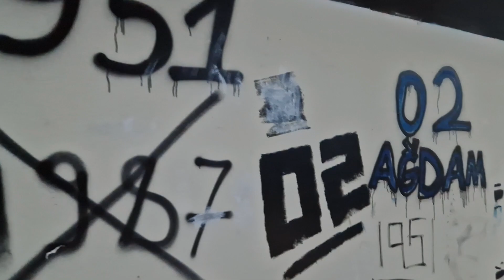We are the Champions 2022-2023 🏆